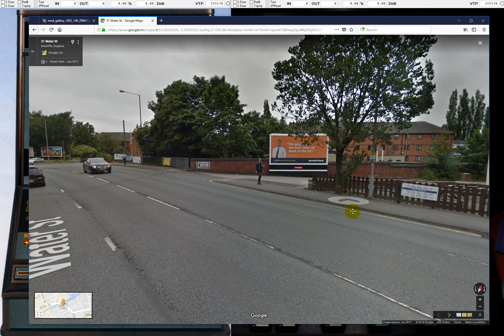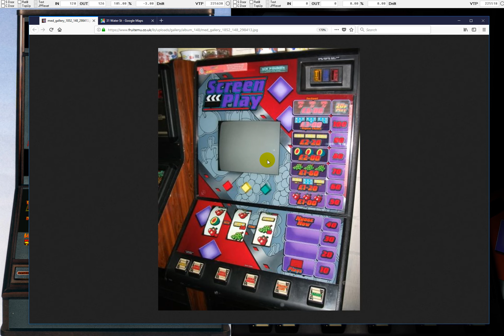BFM's Double Chance & Maygay's Screenplay - A Majestic Double Act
REUPLOAD* of a video from the Degsy Degworth channel, originally uploaded January 2018.

* Or at least, I think it's a reupload. Both Double Chance and Screenplay have their own videos on the channel, which were made after this one, so part of me thinks I made this one, but figured it wasn't good enough to do the machines justice, so didn't upload it and then went to make on the two separate videos - but honestly, I'm not sure.

So it may be this video has never been online before, or maybe it was, but then I went on to make the separate videos for the machines - either way, it's online now.

0:00:00 Both these machines would later find their way into the Hall Of Fame in their own videos
0:01:37 Going to the pub was a big thing back in the early 1990s, especially underage.
0:03:52 I think Double Chance was the first fruit machine I ever played in a pub
0:04:13 Double Chance gameplay commences - straight into a BIG WINNING STREAK MEGA STREAK
0:05:15 I know it's hard to believe now, but I genuinely got quite good at the Skill Cash feature
0:06:49 Pub memories of winning a decent chunk of cash, and deciding that gambling was for winners
0:08:17 It's a BIG SKILL CASH ATTEMPT, will Degsy have the skills?
0:09:35 The magic ingredients of this era of AWPs, low stakes and low prizes, achievable jackpots
0:12:57 Taking a STOP A WIN feature, but it's not a good one
0:13:38 It's a BIG SKILL CASH ATTEMPT REDUX, will Degsy have the skills?
0:15:46 Moving over to Screenplay, a truly amazing fruit machine, well ahead of its time
0:16:42 Pook changed things a bit for his PDX, it's actually an improvement on the original
0:18:24 Screenplay gameplay commences, it's stolen Madness sample-tastic!
0:19:16 It's a BIG THREE POUND CASH REPEATER, which is double bar-tastic
0:19:45 Apparently they died off because sparking kept blowing them up, naughty sparkers!
0:20:29 Taking the KNIGHT TIME feature, but it will it be BIG? BIG THREE POUND CASH REPEATER
0:21:44 It's time for the standard Degsy rant about how crap modern fruit machines are
0:22:20 It's a BIG TRIVIA CHALLENGE, a genius addition to a fruit machine
0:23:37 It's the CASH GRID feature, but will it be a BIG or a small grid?
0:24:40 Fruit machines got played by far more people back in the day, standard pub entertainment
0:25:36 Degsy pushes his luck by taking another KNIGHT TIME feature
0:26:47 There's a part of me wishes that fruit machines of this era weren't so bloody good
0:27:54 Nothing illustrates how far we've fallen as comprehensively as the majesty of these machines